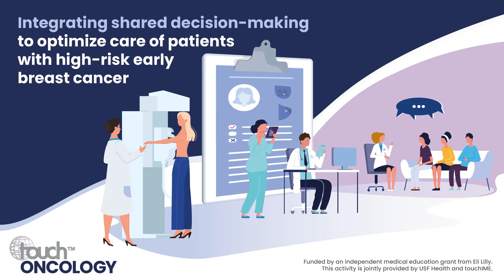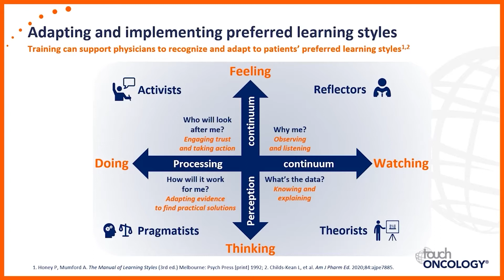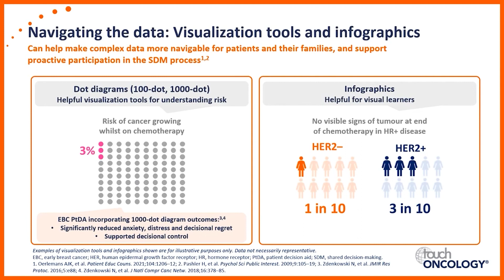5088 YouTube Video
Watch our leading specialists in breast cancer care Prof. Frances Boyle, Prof. Dr Khatijah Lim Abdullah, Prof. Michael Gnant, plus breast cancer survivor Ms Evelyn Ong, as they share insights on shared decision-making and its effects on outcomes in patients with early breast cancer.

Funded by an independent medical education grant from Eli Lilly. This activity is jointly provided by USF Health and touchIME.

🔸Don't forget to sign up to email alerts on our touchONCOLOGY website to keep up to date with all news, topics and new activities available